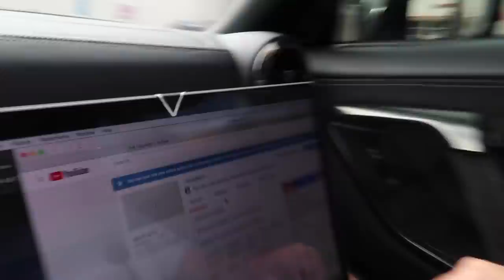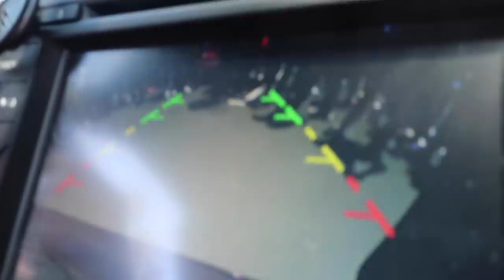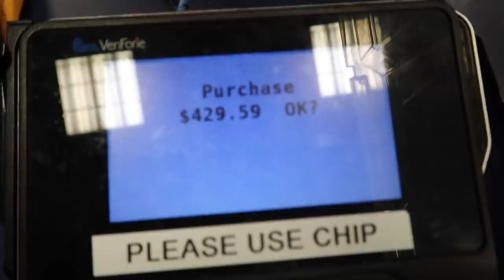La Ferrari DESTROYS Cocky GTR Owner... LOL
I went to 2019 Cars N Copter with Alex Choi's Unicorn v3 and we shut the meet down... saw so many crazy cars and then RACED a La Ferrari on my out and was a pretty close race... La Ferrari DESTROYS Cocky GTR Owner